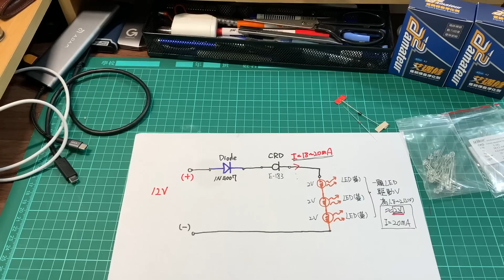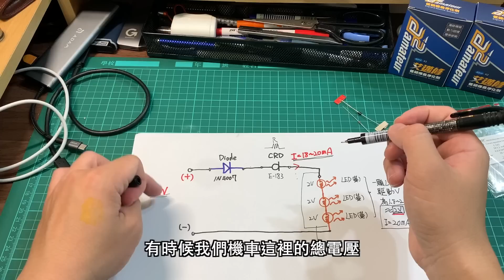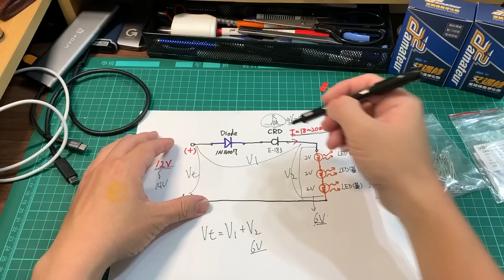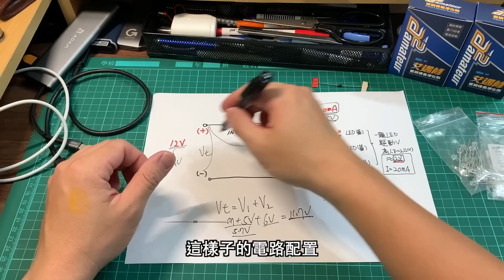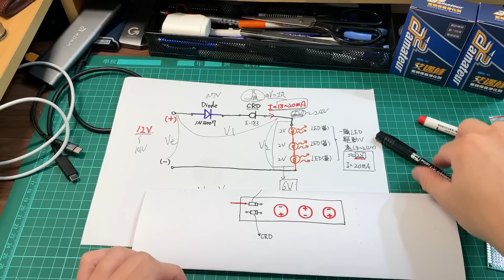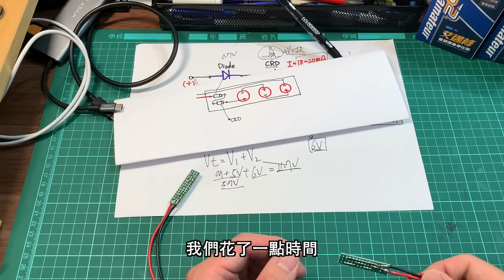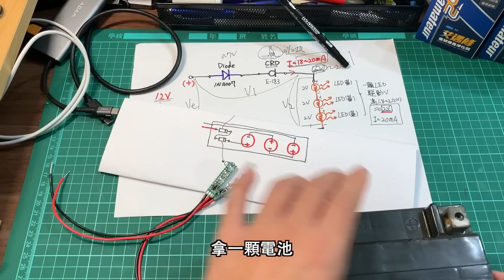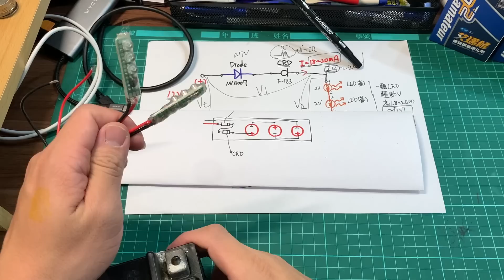【艾邁修】【分享趣】方向腳踏燈製作-上集|夜間騎乘辨識度提高|不會刺他人眼|方向燈控制｜飛旋踏板安裝電燈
🔘許久的敲碗又到囉，這集是大家一直在敲碗的【腳踏燈製作】
🔘這次我們分上下兩集，上集的部分會教學各位如何製作燈條。
🔘製作燈條會有一點難度，不過不用擔心，我們會一步一步教學各位
🔘不用多說，就來看看Vic如何教學各位。

🔘剪輯軟體:Final Cut Pro